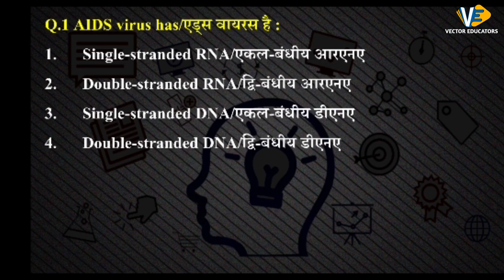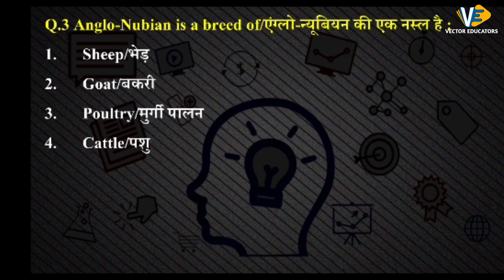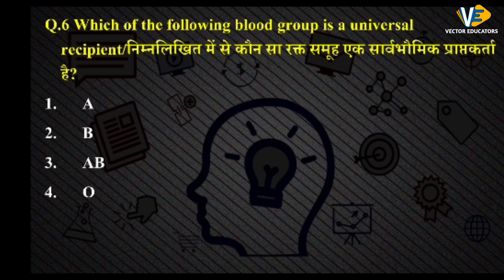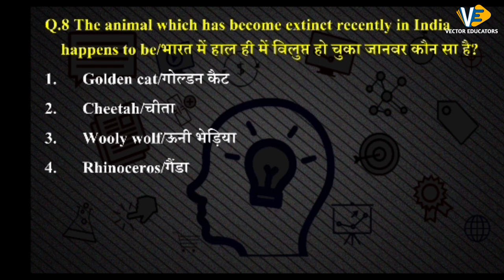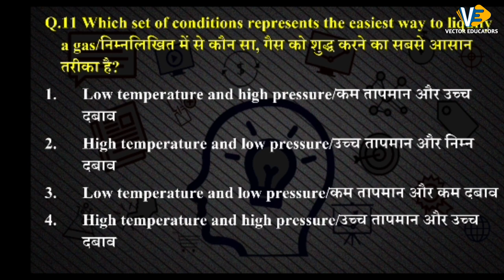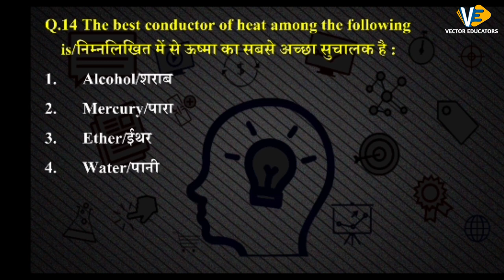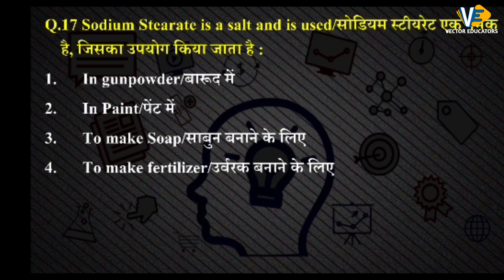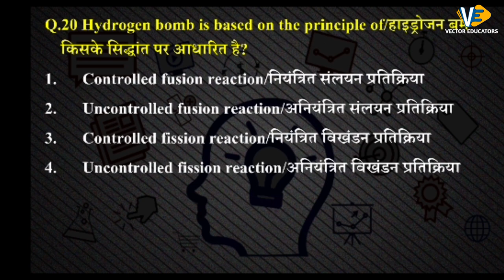अब विज्ञान हुआ आसान | The Science 20-20 Show | Episode- 17 | Navdeep Sir | Vector Educators